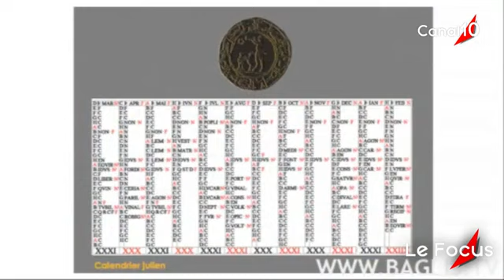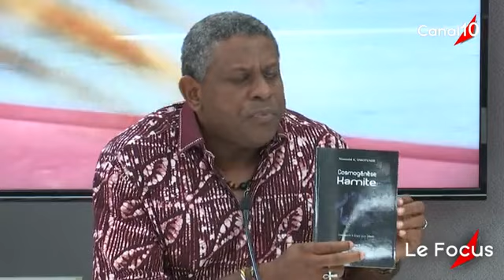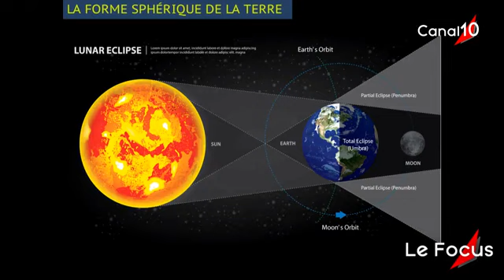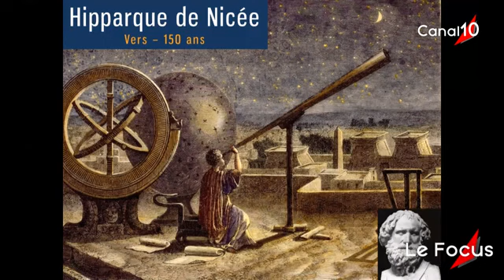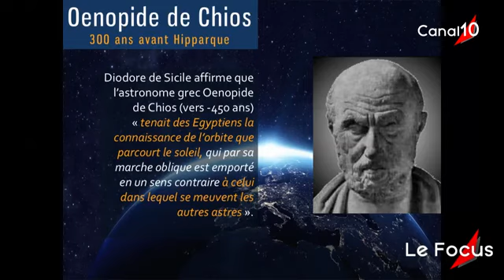1 N K Omotunde- La notion d'Eres kamites (1ère partie)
Pourquoi la notion de précession des équinoxes, qui fut le fondement cosmothéologique de la civilisation kamite de la période pharaonique est une découverte capitale dans le cadre de la compréhension des savoirs servant de soubassement à la pensée spirituelle ? N. Kalala Omotunde, dans cette nouvelle émission, a abordé cette question.